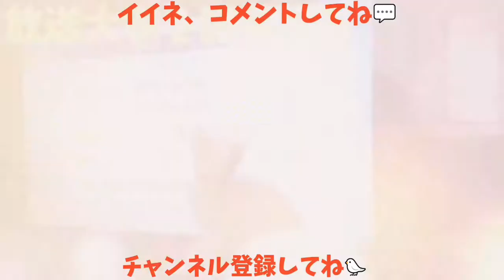【矛盾した猫】無い物ねだりをする猫😾 人も猫も頭の中は同じだな😅 20180314、猫